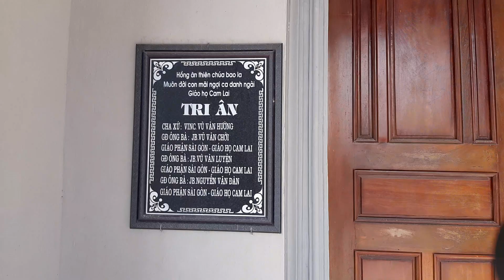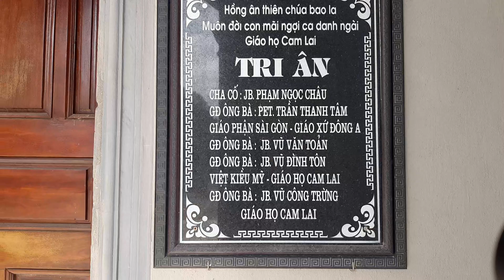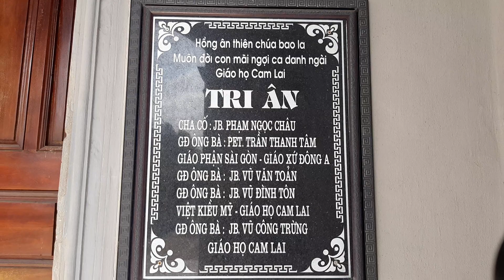nhà thờ giáo họ quê hương ĐỨC CHA BAOTIXITA BÙI TUẦN ( GH CAM LAI GX LƯƠNG ĐIỀN GP THÁI BÌNH.)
Nhà thờ giáo họ cam lai thuộc giáo xứ lương điền giáo phận Thái Bình.
Mở trình đơn chính

Tìm kiếm

Gioan Baotixita Bùi Tuần

Ngôn ngữ

Tải về PDF

Theo dõi

Sửa đổi

Gioan Baotixita Bùi Tuần [1] (hay Jean Baptiste Bùi Tuần; sinh ngày 21 tháng 1 năm 1927 tại Cam Lai, Thái Bình) là một Giám mục Công giáo người Việt. Ông từng đảm nhiệm chức Giám mục Phó rồi Giám mục chính tòa Giáo phận Long Xuyên từ năm 1975 đến năm 2003.
Giám mục
 Gioan Baotixita Bùi TuầnGiám mục chính tòa Giáo phận Long Xuyên
(1997 – 2003)￼Giáo hộiCông giáo Rôma

Chức vụ chính yếu

Giám mục chính tòa Long Xuyên

Giáo tỉnhGiáo tỉnh Sài GònTòaGiáo phận Long XuyênBổ nhiệmNgày 30 tháng 12 năm 1997Hết nhiệmNgày 2 tháng 10 năm 2003Tiền nhiệmMicae Nguyễn Khắc NgữKế nhiệmGiuse Trần Xuân Tiếu

Giám mục Phó Long Xuyên

Giáo tỉnhGiáo tỉnh Sài GònGiáo phậnGiáo phận Long XuyênTòaHiệu tòa TabuniaBổ nhiệmNgày 15 tháng 4 năm 1975Tựu nhiệmNgày 30 tháng 4 năm 1975Hết nhiệmNgày 2 tháng 10 năm 2003Tiền nhiệmTiên khởiKế nhiệmGiuse Trần Xuân TiếuCác chức khácGiám mục Hiệu tòa Tabunia (1975 – 1997)

Truyền chức

Thụ phongNgày 2 tháng 7 năm 1955Tấn phongNgày 30 tháng 4 năm 1975Thông tin cá nhânTên khai sinhBùi TuầnSinh21 tháng 1, 1927 (94 tuổi)
Thái Bình, Việt NamHệ pháiCông giáoCha mẹGioan Baotixita Bùi Tuyển
Maria Vũ Thị TầnNghề nghiệpTu sĩ Công giáo, nhà vănAlma materDòng Đa Minh Hồng Kông (1954 – 1955)
học tại Rôma, Đại học Thụy Sĩ, Đại học Péc-bua Đức (1955 –1964)Khẩu hiệu"Giới luật mới"
Mandatum NovumCách xưng hô với

Danh hiệuĐức Giám mụcTrang trọngĐức Cha, Giám mụcThân mậtChaKhẩu hiệu"Giới luật mới"
Mandatum NovumTòaGiáo phận Long Xuyên
Năm 1954, ông sang Hồng Kông tu học đến ngày 2 tháng 7 năm 1955 thì chịu chức linh mục. Cuối năm 1955, ông về Việt Nam sau đó tiếp tục sang Rôma, Thụy Sĩ và Đức và nhận được bằng tiến sĩ Triết học. Năm 1964, ông lại trở về Nam Việt Nam làm Giáo sư nhiều chủng viện tại miền này.
Ngày 15 tháng 4 năm 1975, Tòa Thánh chọn linh mục Gioan Baotixita Bùi Tuần làm Giám mục Phó Giáo phận Long Xuyên. Lễ tấn phong diễn ra trưa 30 tháng 4 cùng năm, do Giám mục chính tòa Giáo phận Long Xuyên Micae Nguyễn Khắc Ngữ chủ phong. Ông cũng là vị giám mục Việt Nam duy nhất tấn phong vào ngày lịch sử này.[2] Ông trở thành Giám mục chính tòa của giáo phận Long Xuyên [3] sau khi Giám mục Ngữ nghỉ hưu vào năm 1997, lúc đó Giám mục Tuần đã 69 tuổi.[4] Ông tại vị đến năm 2003 thì về hưu, trao giáo phận lại cho Giám mục Phó Giuse Trần Xuân Tiếu.
Ngoài công việc một Giám mục, ông còn là một người rất yêu thích thơ văn. Giám mục Bùi Tuần thường gặp gỡ các nhà văn, ông đã xuất bản nhiều tựa sách mà nổi bật nhất là bộ "Thao thức" phát hành vào năm 2007. Giám mục Bùi Tuần đã được Nhà nước Việt Nam trao tặng Huân chương Độc lập và Huân chương Đại đoàn kết dân tộc.

Thiếu thờiSửa đổi
Bùi Tuần sinh ngày 24 tháng 6 năm 1928 tại Cam Lai, nay thuộc xã Đông Cơ, huyện Tiền Hải, tỉnh Thái Bình, thuộc Giáo phận Thái Bình.[1] Ngày sinh trên chỉ là ngày sinh trên giấy tờ, trên thực tế, ông sinh ngày 21 tháng 1 năm 1927.[5] Cha ông là ông Gioan Baotixita Bùi Tuyển và mẹ là bà Maria Vũ Thị Tần và ngoài ông thì ông bà còn có người con làm linh mục khác là linh mục Gioan Baotixita Bùi Châu Thi.[6]
Tuổi thơ ông sống trong nghèo khó, ông kể về thời thơ ấu của mình: “Quê tôi ở Thái Bình. Gia đình gốc nông dân nghèo lắm. Bố đi ở, mẹ đi ở. Bố không đủ tiền nộp thuế bị trói đánh ngoài đình. Thuở nhỏ tôi đã trải qua cảnh cơn bão lớn, nước dâng lên cao, mẹ ôm tôi trên mái nhà nhai gạo sống cho con ăn. Đã có lần tôi thấy lính đi đốt làng, bắt người kẹp chân lên băng ghế, dùng búa đập. Nỗi đau thương của đất nước nó vào thành vết thương đời mình”.[2]
Trong lễ cải táng cha mẹ, ông cũng chia sẻ cảm xúc của mình đối với họ:Tôi nhớ Mẹ tôi ! Tôi nhớ Bố Mẹ tôi nhiều lắm ! Bố tôi hay khuyên tôi hãy tin tưởng vào Thánh Giu-se và hãy lo cho những người nghèo. Mẹ tôi thường nhắc cho tôi là hãy nhớ Chúa trước mặt. Đừng quá lo cho gia đình nhưng hãy dùng sức lực lo cho ích chung của Hội Thánh. Những lời khuyên dậy đó vẫn dẫn dắt tôi cho đến bây giờ.”[6]

Tu học

Linh mục

Giám mục

Sự nghiệp văn học

Ý nguyện

Nhận xét

Xem thêm

Ghi chú